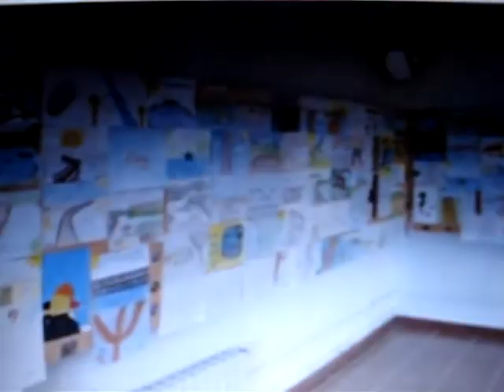alumnos 6 en las tablas 20 años ya MOV00216